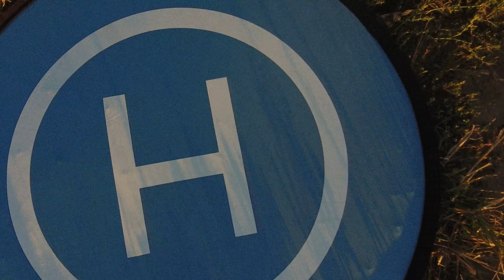maszt pomiarowy dron phantom 4 tobi odc. 113